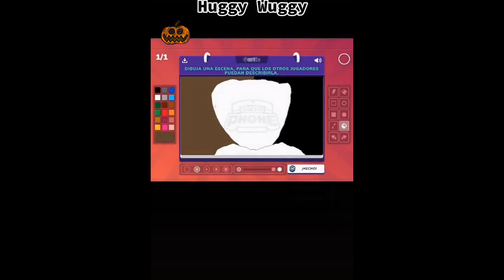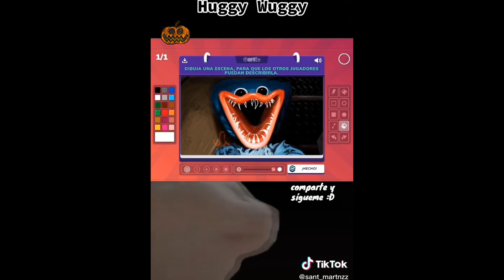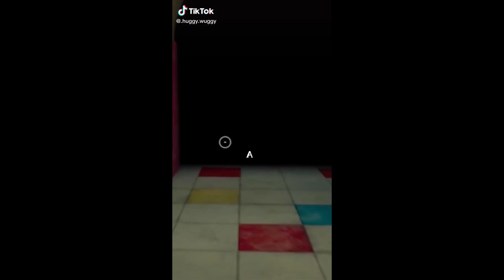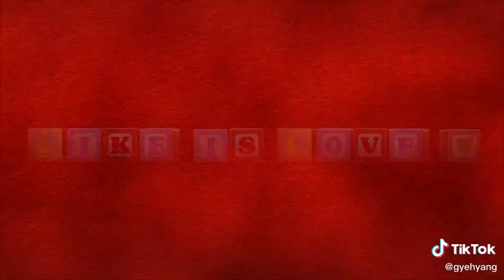poppy playtime - tiktok compilation 2